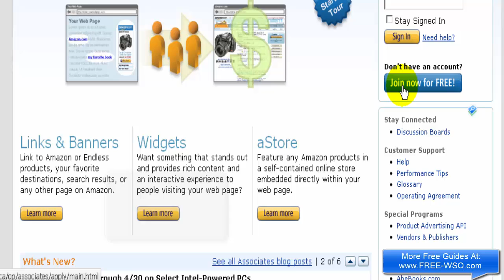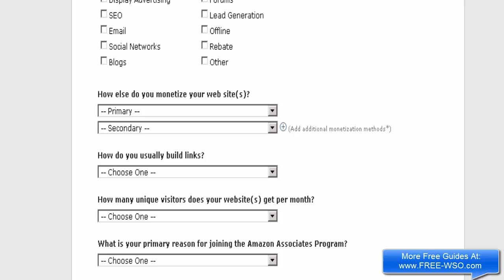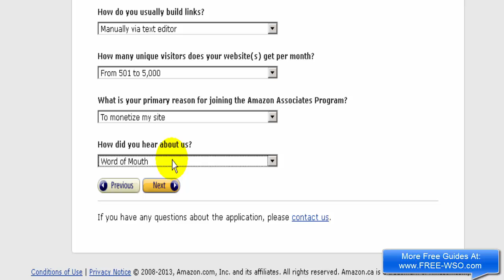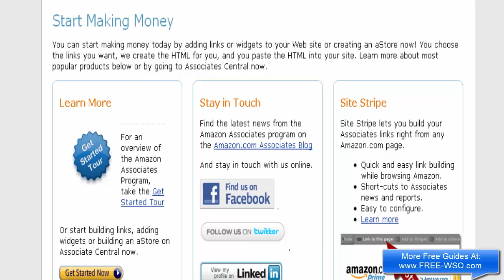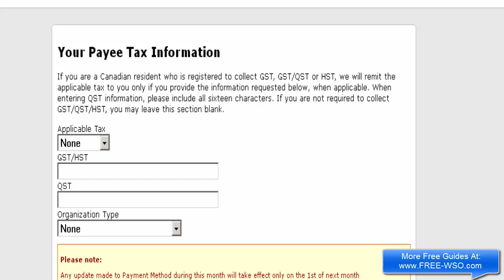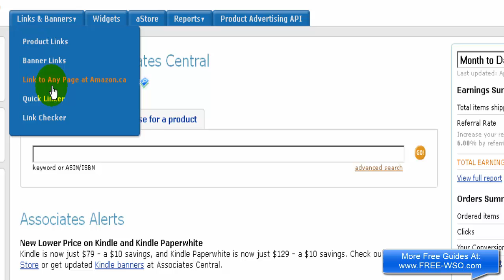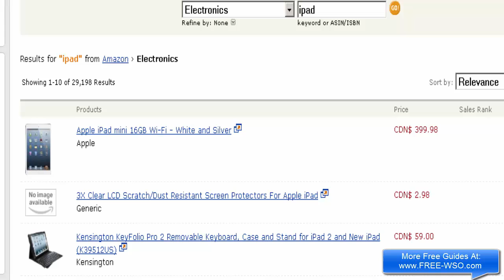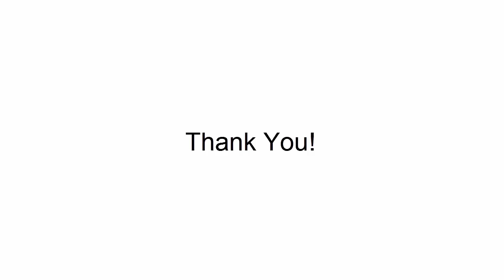AMAZON ASSOCIATES STARTUP VIDEO TUTORIAL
WP Training
Search Engine Optimization Training
Social Network Marketing
Ecommerce
Offline Marketing
Getting Traffic
List building

for free online marketing lessons, tools, and guides.